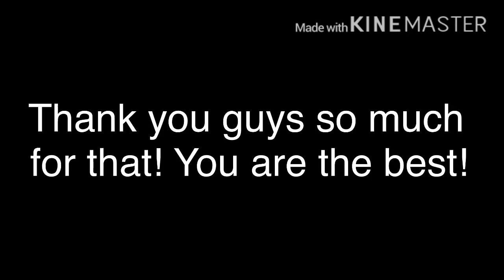20 Day OC challenge||Day 1: Genderswap||300 sub special||Gacha Life